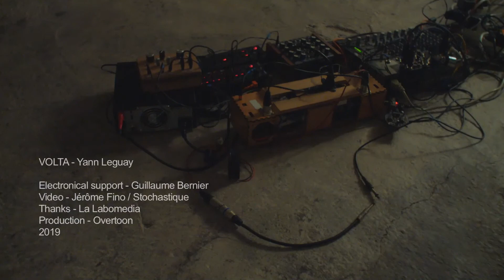VOLTA feedback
VOLTA  - Yann Leguay
Electrical support - Guillaume Bernier
Video - Jerome Fino / Stochastique
Place - Douvres / Brussels
Production - Overtoon
2019